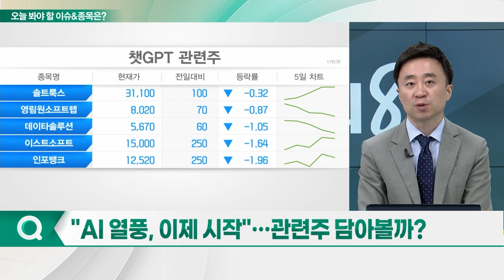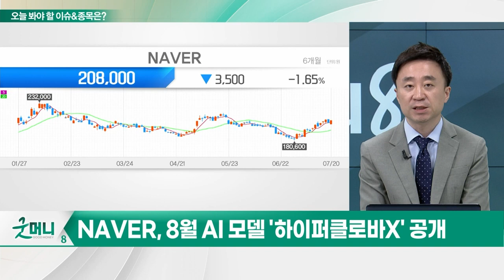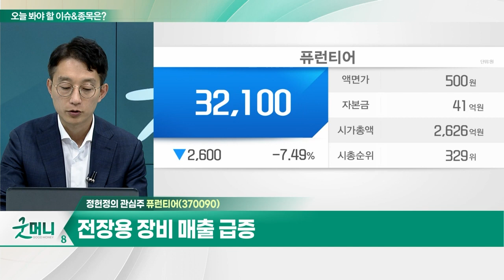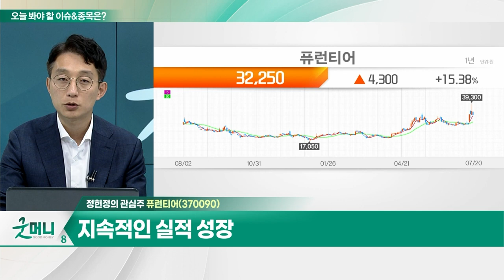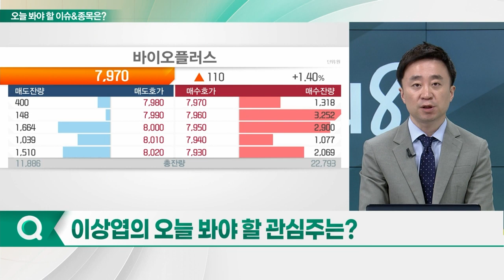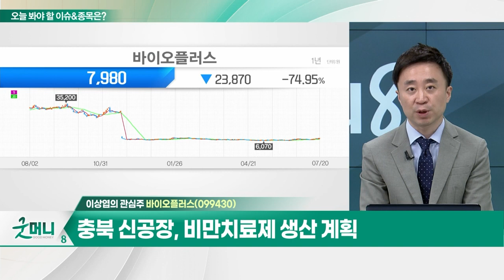퓨런티어(370090)... 전장용 장비 매출 급증 / 바이오플러스(099430)… 글로벌 빅파마 비만·당뇨 치료제 경쟁_개장 관심주 (20230720)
Q. 에코프로비엠-엘앤에프 동반 코스피 이전설?
Q. "AI 열풍, 이제 시작"… 관련주 담아볼까?

- 전장용 장비 매출 급증
- 지속적인 실적 성장
- 7월 이후 기관 순매수 흐름

- 글로벌 빅파마 비만·당뇨 치료제 경쟁
- 내년 비만치료제 개발 계획
- 충북 신공장, 비만치료제 생산 계획